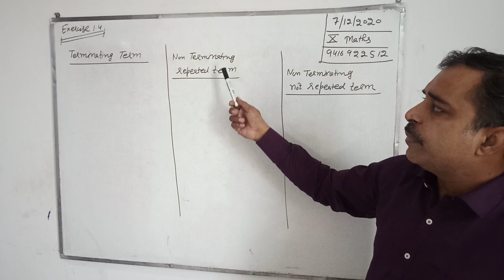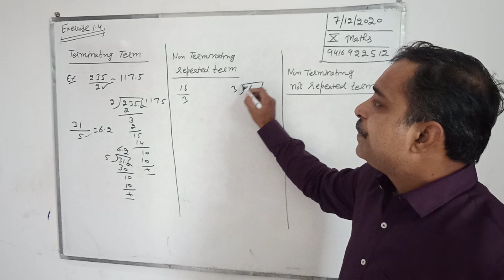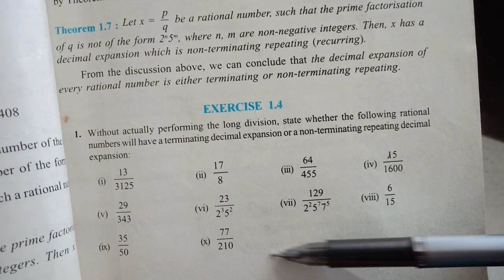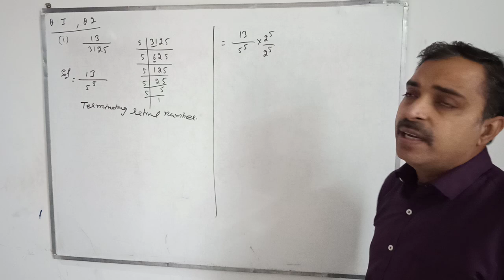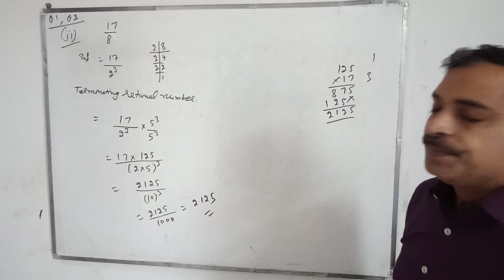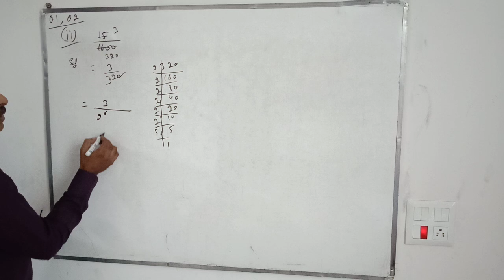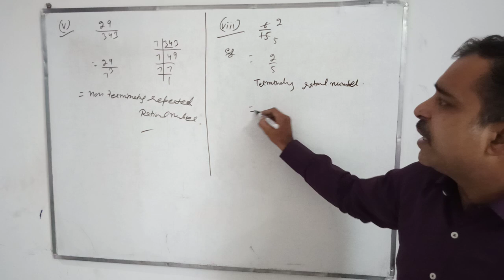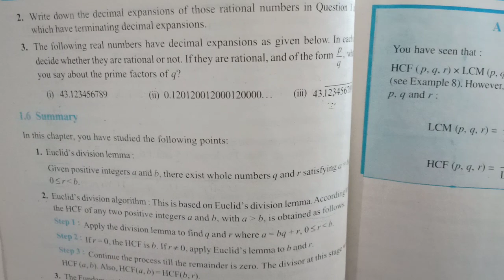exercise 1.4 class x math